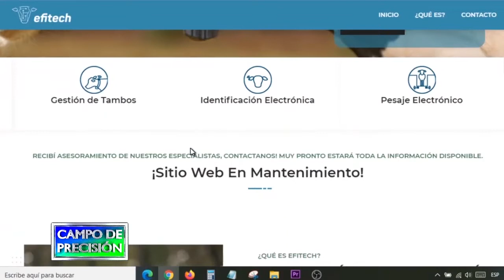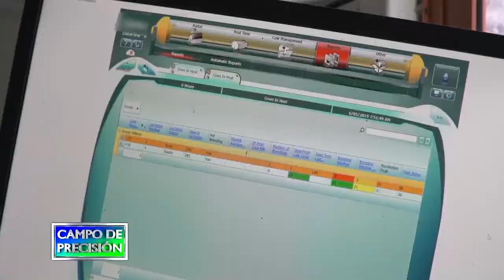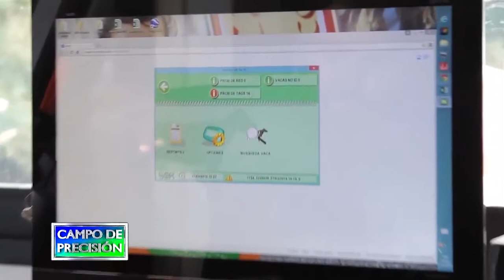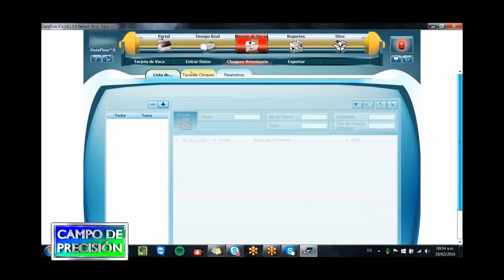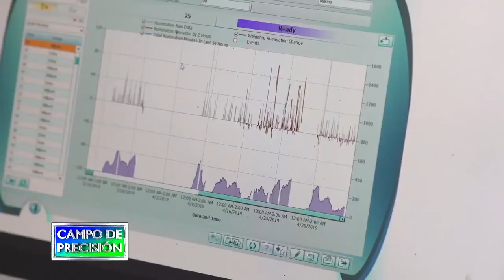P643B3 – Ganadería de precisión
Ganadería de precisión

Ing. Kevin Diaz
Asesor Efitech NOA - Villanueva

Nos contactamos con la empresa Villanueva, proveedora de soluciones para el agro y en particular para la ganadería, y quienes son representantes de los productos de Allflex para el control electrónico del ganado, tanto de carne como de leche.

Con ellos conversamos sobre las tecnologías que comercializan y nos interiorizamos de los beneficios que estos sistemas posibilitan, como la detección de celo o la alerta temprana de enfermedades, para cada animal en forma individual.

El próximo programa continuaremos con la segunda parte de esta nota, conversando sobre otras aplicaciones que son posibles de implementar con estas tecnologías.